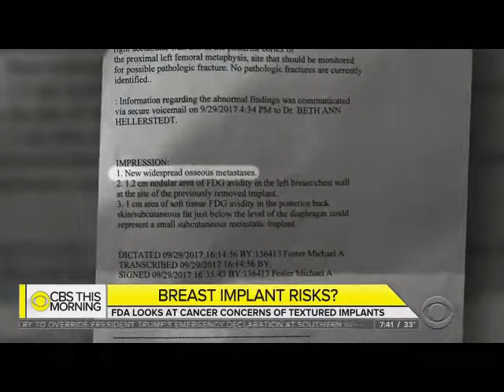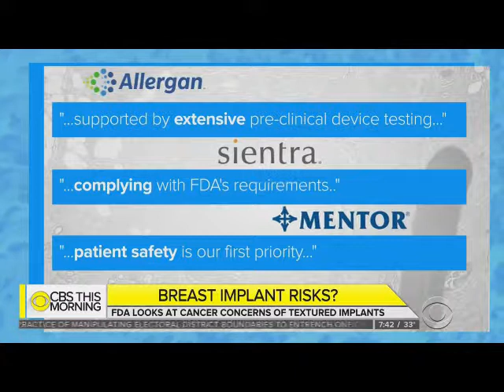Elisabeth Potter on Breast Implant Causing Lymphoma for CBS Mornings | Elisabeth Potter, MD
Elisabeth Potter, MD

Watch as Anna Werner, CBS investigative reporter, sits down with Sandra Rush, lymphoma survivor, and her doctor, Elisabeth Potter, MD, to discuss lymphoma formed from a textured breast implant sold by Allergan. The cancer, Breast Implant Associated-Anaplastic Large Cell Lymphoma (BIA-ALCL), is believed to form from the implant's exterior texture inflaming the surrounding surface of the breast. Because textured implants have proven more likely to result in these cases of BIA-ALCL, Dr. Potter’s practice informs patients about possible risks so that they may make informed choices.

Dr. Potter would like to say a special thank you to @CBSMornings for covering stories like Sandra's and warning women like her who could be affected, and for having her on to speak.

From CBS Mornings, broadcasted March 26, 2019.

Elisabeth Potter, MD
6818 Austin Center Blvd #204